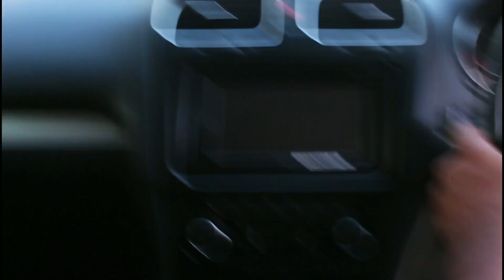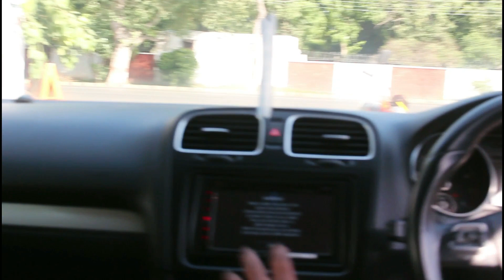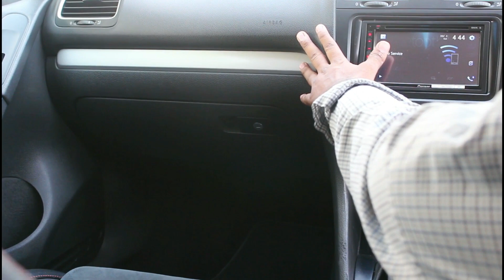Volkswagen Golf 2007 ultimate review: 12 air bags wali car.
Estate car / wagon Volkswagen Golf Variant 1.4 TSI has been produced from May, 2007 to January, 2009. It has petrol engine with displacement of 1.4 litres, which produces power of 140 horsepower on 5600 rpm - this is the most powerfull Volkswagen Golf 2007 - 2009 version and torque 220 Nm (Newton metres) on 1500 revolutions per minute.

Volkswagen Golf Variant 1.4 TSI has front wheel drive (FWD) and manual gearbox with 6 gears. and also comes in Automatic varitents.
Volkswagen Golf Variant 1.4 TSI accelerates to speed 100 kilometres per hour in 9.5 seconds. The maximum speed of this car is 205 km/h.

The fuel consumption of this version of Volkswagen Golf Variant 1.4 TSI in combined mode (combining urban and highway driving) is 7.1 litres per 100km (14.1 km/l). Fuel tank capacity is 55 litres, which means you'll be able to drive up to 760 kilometers without refueling in urban cycle.